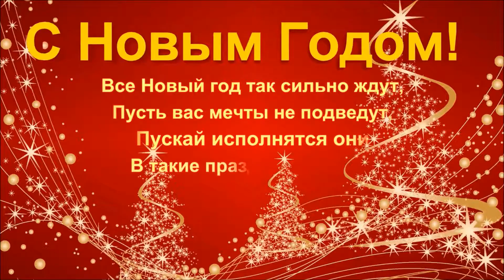18.12.28. Новогоднее видео поздравление